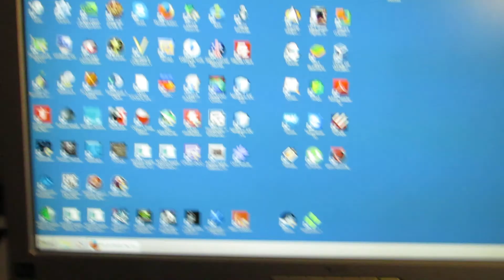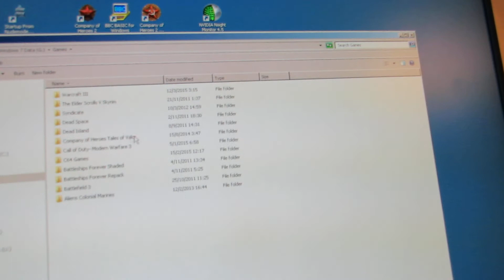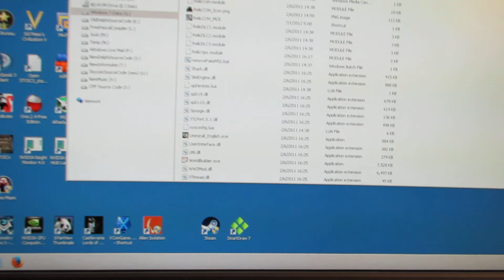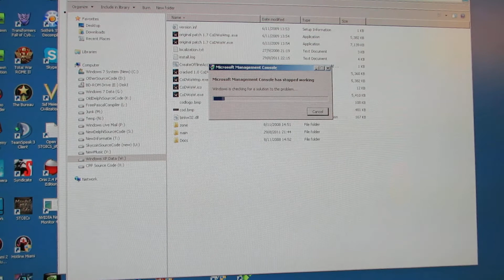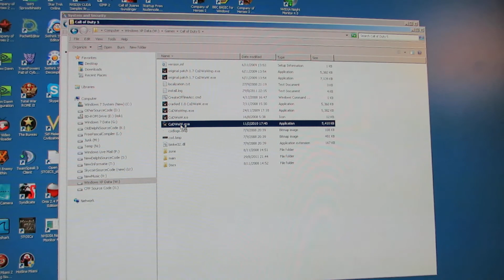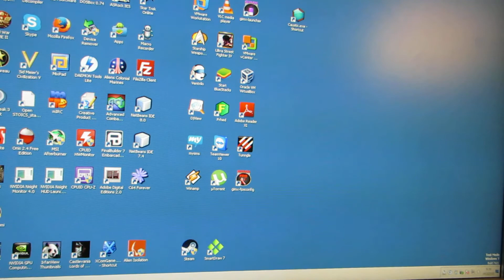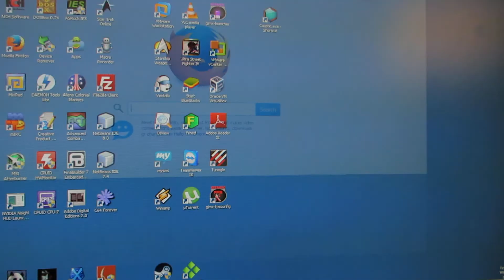KB 2670838 The EVIL UPDATE, Part 8 of 8 System Back To Normal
KB 2670838   The EVIL UPDATE video parts:
(Part 8 shows system back to normal)
(Part 8 at 4:14 shows the evil "platform update" uninstalled.)